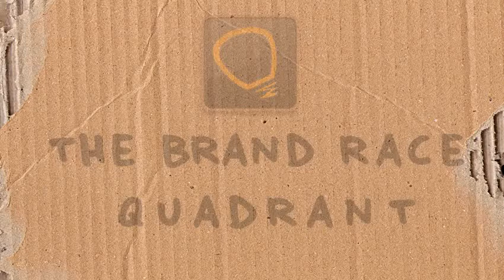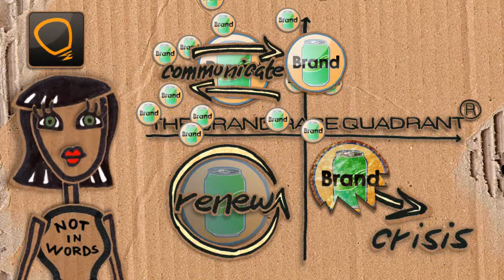Social Media Analysis (short)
What is Social Media Anlysis for? Social Media are about Conversation online, measuring Buzz and Advocacy of a Brand or products helps understanding how much and how they are talked about along with competitors. We developed the Brand Race Quadrant to summarize the information and give marketing a strategic vision.

A cosa serve l'Analisi dei Social Media? I Social Media sono luoghi di Conversazione online. Misurare Buzz e Advocacy di un Brand o un prodotto serve a definirne quanto e come se ne parla in relazione ai concorrenti. Abbiamo pensato il Brand Race Quadrant per sintetizzare le informazioni raccolte e dare una visione strategica al marketing delle aziende.